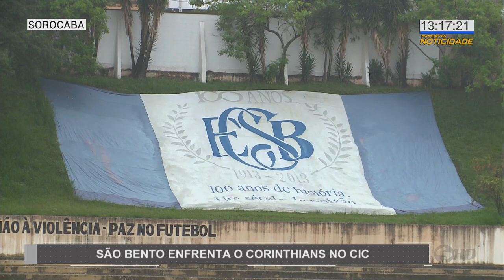São Bento enfrenta o Corinthians no CIC - TV SOROCABA/SBT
O São Bento fez o último treino hoje antes do jogo contra o Corinthians. Uma vitória no sábado é fundamental para evitar o rebaixamento. Mas a tarefa não vai ser fácil.